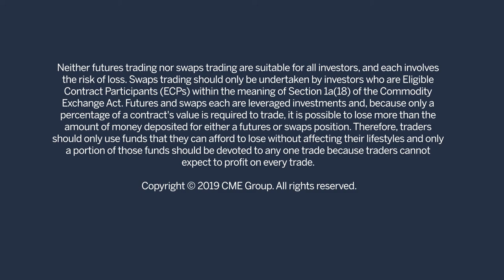Where Futures Are Made: Anusha Arun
This is where futures are made. CME Group is the world’s leading derivatives marketplace. But who we are goes deeper than that. Here, you can impact markets worldwide. Transform industries. And build a career by shaping tomorrow.